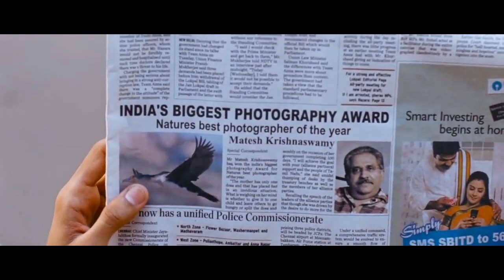Mayakkam enna movie review in tamil | Tricky lights | Madhankumar